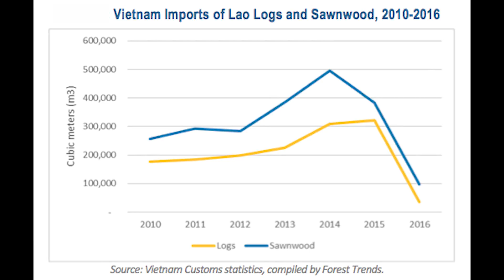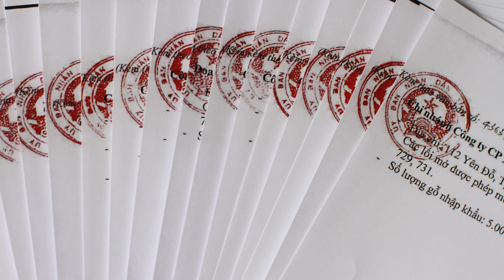Майже як на Буковині ліси знищують